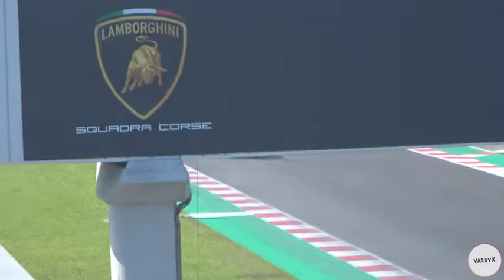Benefits Of Lamborghini Essenza SCV12 That May Change Your Perspective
The Lamborghini Essenza SCV12 is a track-only sports car manufactured by Italian automobile manufacturer Lamborghini under their Squadra Corse racing division. Introduced on 29 July 2020, it is the most powerful and the last purely naturally aspirated car built by the brand.